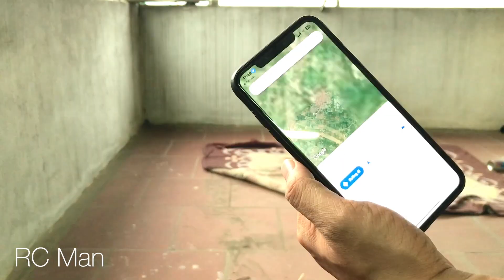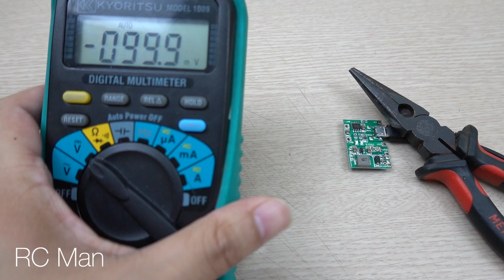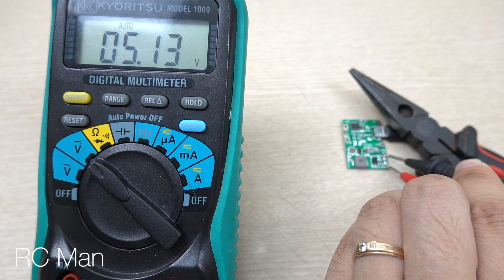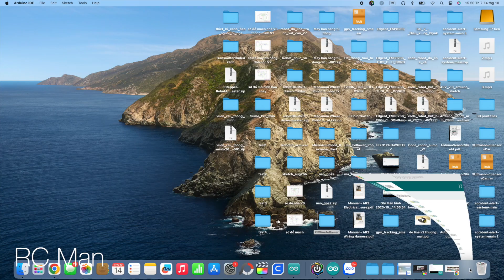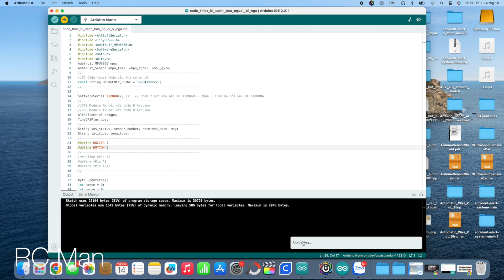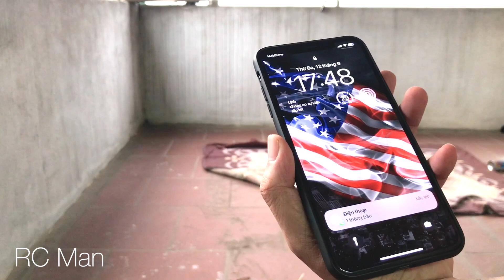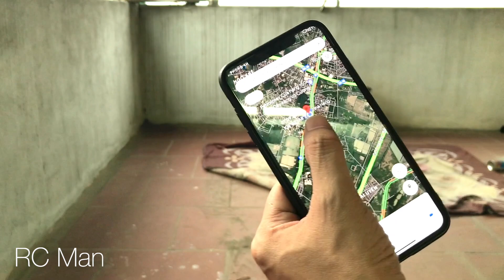Thiết bị cảnh báo người bị ngã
Việc người già đi lại khó khăn cùng với sự nguy hiểm khi bị ngã mà không có người bên cạnh đây là ý tưởng mình làm thiết bị cảnh báo ngã hỗ trợ cho các gia đình có người già yếu.

* Bạn nào lười làm có thể đặt mình làm với giá 1.5tr

Các linh kiện cần có:
- Arduino nano
- Cảm biến gia tốc MPU 6050
- Mạch sạc tăng áp
- Mạch sim 800L
- Sim + thẻ
- Modul GPS Neo 6M
- Còi buzz
- Công tắc
- Nút ấn
- Đèn led báo nguồn + điện trở 10k
- Hộp nhựa
- Pin 18650

Ủng hộ kênh  thêm động lực làm nhiều video hơn:
*ViettelPay:
- Ngân hàng Quân Đội MB Bank
- Tên tài khoàn: NGUYEN THE TIEN
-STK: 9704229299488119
-Mã QR ViettelPay